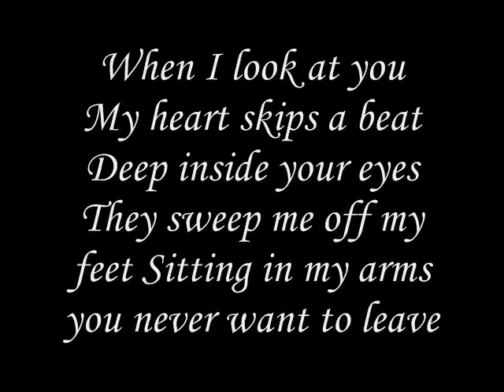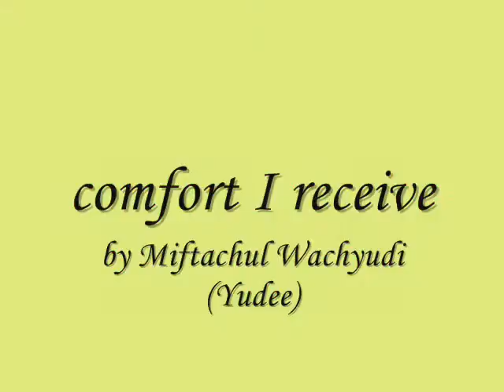comfort I receive-miftachul wachyudi (yudee)Miftachul Wachyudi (Yudee)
do.
do so
Money is an excellent servant, but the host
very bad.